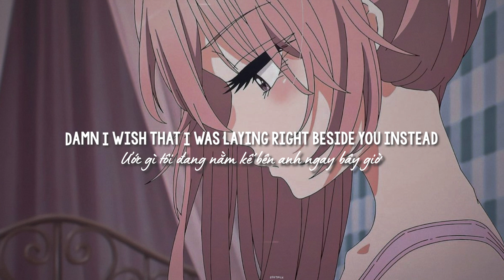[Vietsub + Lyrics] Tiffany Day - Calone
Producer: Tiffany Day

[Verse 1]
My boyfriend doesn’t like me
And it’s funny ‘cause he’s not even my boy
Don’t wanna leave the party
I just wanna get a little drunk and lose my voice
Tonight (tonight?), alone (alone)
I suck, waiting by my phone
Why can’t you fucking love me?
Why can’t I fucking love me?

[Pre-Chorus]
And now I’m too scared to pick up my phone
‘Cause I know you won't just answer me
I don’t wanna play all these stupid games
I just want you here right next to me

[Chorus]
I can still smell your cologne from this morning
On my fingertips, I miss you and
I don’t know what I should do when I want you
‘Cause you don’t want me and
I’m all up in my head, got me all up in my bed
Got me thinking 'bout your bed
Damn I wish that I was laying right beside you instead
Damn I miss you, do you miss me like I do?

[Post-Chorus]
Like I do?
Like I do, yeah
Like I do, like I do?

[Verse 2]
So maybe I need therapy
'Cause I'm really not okay being alone
But damn I wish I could be

Then I wouldn't have to wait up by my phone
See I want (I want ), your touch (your touch)
I want, I want to fall in love
But you won't fucking let me?
Why can't you fucking let me?
(Why can't you fucking let me? Give a shit on-)

[Chorus]
Got me thinking about your bed

[Outro]
Like I do?